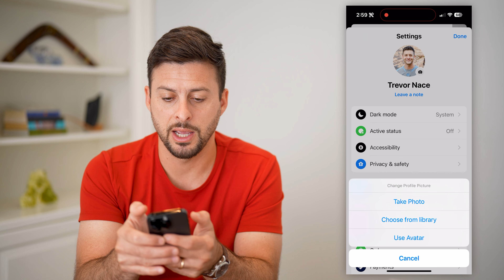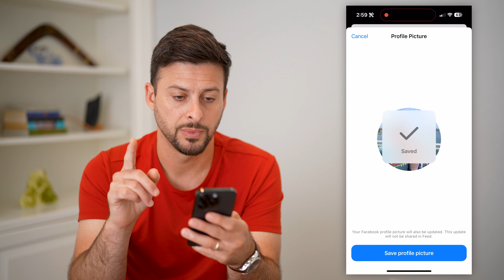How To Change Facebook Profile Picture Without Posting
Here's how you can change your Facebook profile picture without posting it or having everyone see a post that you updated it.

Do you have any question? Leave them in the comments below or shoot me an email.